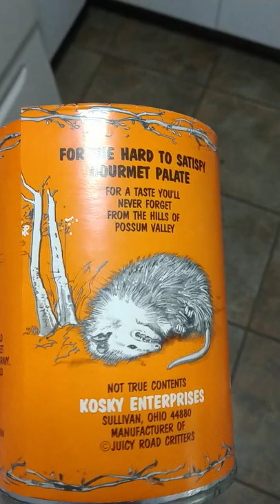Creamed possum with sweet potatoes garnished in coon fat gravy